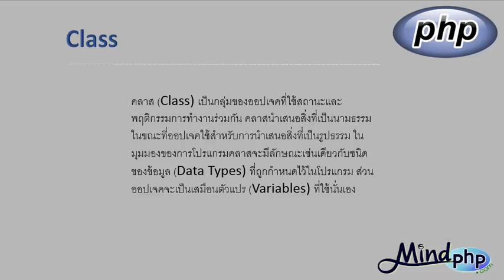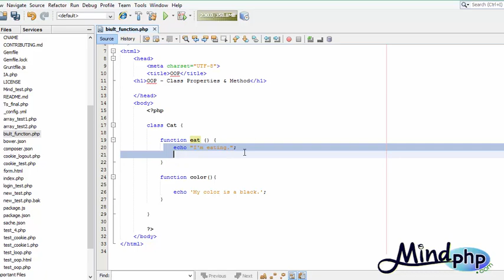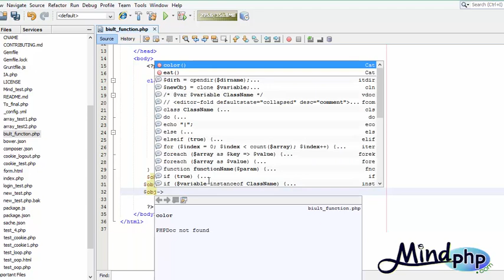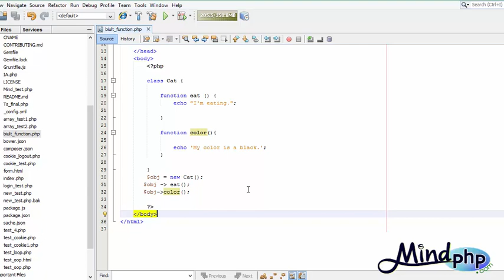บทที่ 17 สอน php7 Class Properties & Method Method คืออะไร สร้างอย่างไร การสร้างคลาส เขียนโปรแกรม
สอนการสร้าง  Class Properties & Method การสร้างแม่แบบขึ้นนั้น สิ่งที่ต้องกำหนดคือ คุณสมบัติที่ต้องมีในแม่แบบนั้นๆ ซึ่ง OOP จะเรียกมันว่า Property ซึ่งหมายถึง ในแม่แบบนั้นๆ มีค่าอะไรบ้างที่กำหนดได้ หรือมี object อะไรชนิดอื่นให้กำหนดค่าได้บ้าง เมธอด ก็คือความสามารถในการทำงานของวัตถุ ก็คือการสร้างฟังค์ชั่นในการควบคุมวัตถุไว้ภายในแม่แบบ หลังจากนั้น เราจะเรียกใช้ฟังค์ชั่นเหล่านี้จากในวัตถุ ใน OOP มองว่า เป็นการบอกวัตถุให้ทำงานให้เรา

โหลดโค้ดตัวอย่างประกอบวีดีโอ
อ่านบทเรียน สอน PHP ได้ที่เว็บ
คู่มือการใช้ฟังก์ชั่น
ถ้าไม่เข้าใจส่วนไหนสอบถามได้ Webboard ถามตอบ PHP
ลิสวีดีโอ สอน php เรียงเป็นบทๆเพื่อเรียนตามได้ง่าย